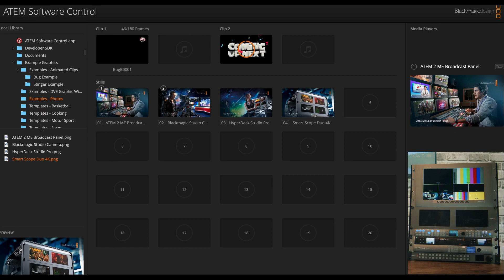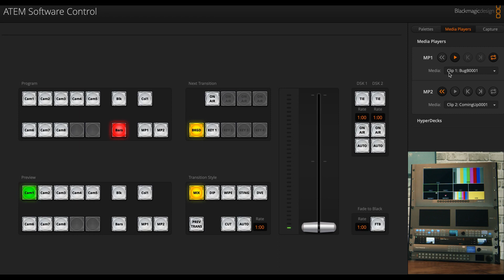ATEM Software Üzerinden Medyaların Aktarılması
Dünyanın En Gelişmiş Canlı Prodüksiyon Switcher’ları hakkında daha fazla bilgi edinmek için linke tıklayınız

Kafanıza takılan sorular için bize ulaşın.